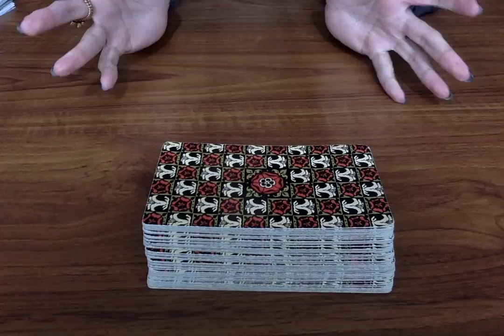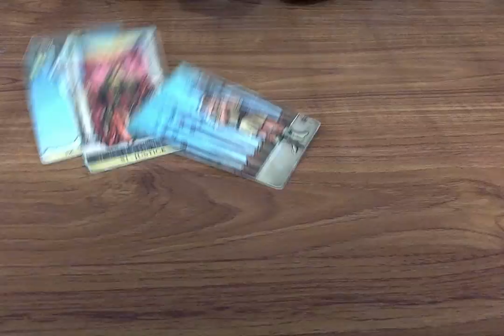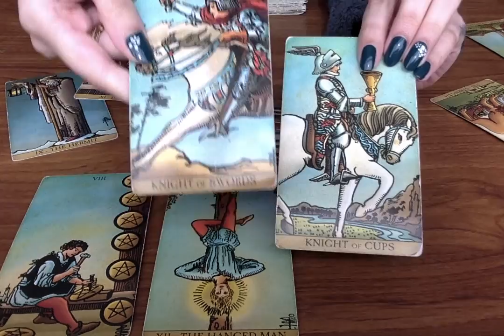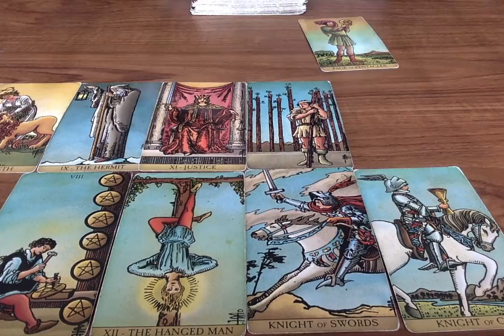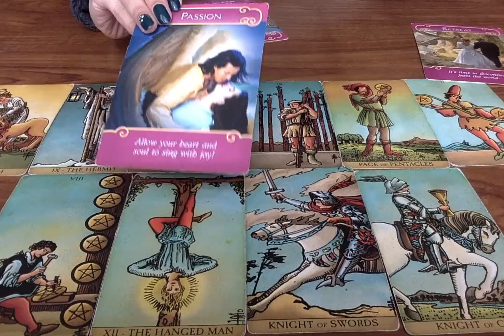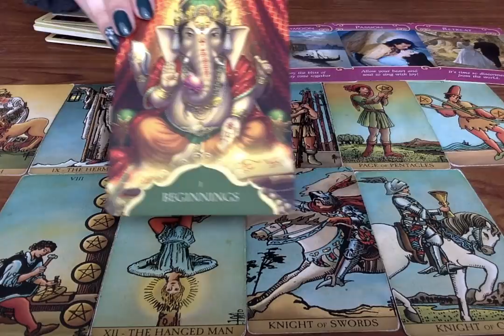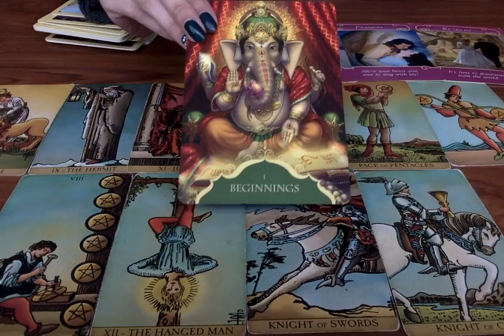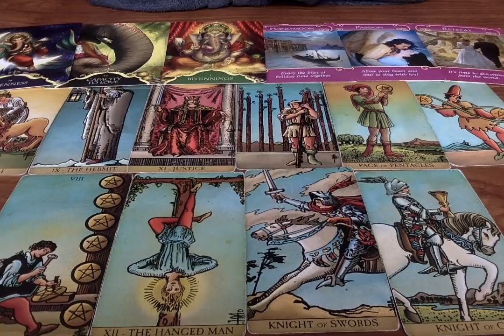PISCES "THE TRUTH! YOU HAVE NO IDEA WHAT'S ABOUT TO COME FOR YOUR HIGHEST GOOD!!" 4th-10th April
All you have to do is:
3. Leave a comment in a video for the current month.

Moonlight Guidance
Felixstowe, Suffolk,
IP11 1BW,
UK

This reading is for Pisces